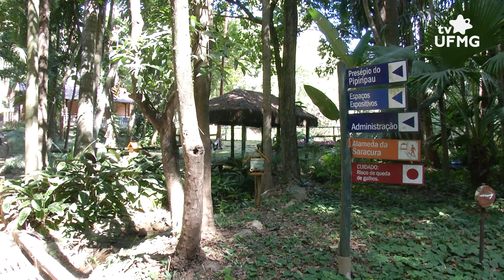Museu da UFMG inaugura espaço de criação e cultivo de abelhas sem ferrão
Um levantamento da Agência Pública e Repórter Brasil¹ identificou que mais de meio bilhão de abelhas foram encontradas mortas em diversas regiões do Brasil entre dezembro de 2018 e março de 2019, devido à utilização de venenos nas plantações. A extinção destes animais pode gerar prejuízos irreversíveis ao mundo, inclusive a extinção de plantas, animais e do ser humano.

A fim de contribuir com a preservação dos meliponíneos, espécies sem ferrão e que são inofensivas ao ser humano, o Museu de História Natural e Jardim Botânico da UFMG (MHNJB - UFMG) criou um meliponário em parceria com o projeto “Poliniza BH”, da Secretaria Municipal de Meio Ambiente de Belo Horizonte (SMMA). Além da criação e do manejo de abelhas sem ferrão, o espaço é aberto para visitação gratuita da comunidade.

Produção: Flávia Moraes
Reportagem e edição de conteúdo: Vitória Brunini
Imagens: Samuel do Vale